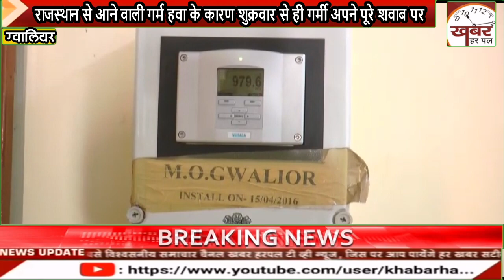राजस्थान से आने वाली गर्म हवा के कारण शुक्रवार से ही गर्मी अपने पूरे शवाब पर